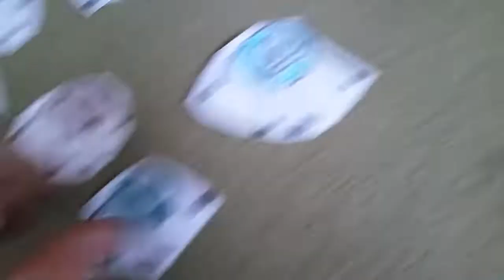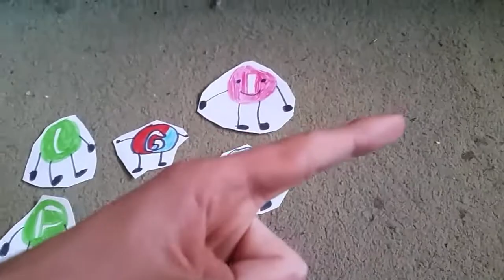Kane Returns to the riley s channel and destroys all scam bots on YouTube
Kane Returns to the riley s channel and destroys all scam bots bagod